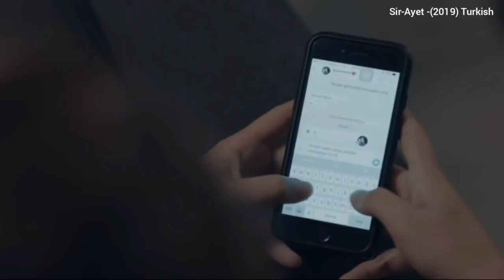ஒரு சாத்தானுக்கு தீனி போட்டு வளர்க்குறாங்க | Explained In Tamil | Tamil Voice Over | Tamil Dubbed